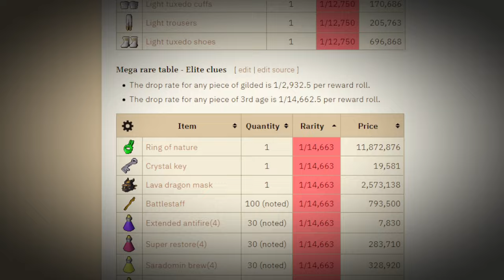I CAN'T STOP GETTING MEGA RARES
Episode 5 of the Item Completionist Series. After opening the final 1132 hard clues last week, we open the remaining master and elite caskets. Again hitting the mega rare table again. We do have 500 enhanced crystal keys saved for the end.

Completing my clans item completionist requirements.

Remaining goals:

►  1200 Collection Log Slots
►  Grandmaster Combat Achievements
►  Virtus robe bottom
►  Thammaron's sceptre
►  Volatile Orb

► 50 Cent but he's chill af | Lofi Mix | CHILLAF | Many Men, 21 Questions, Get in the Car and p.i.m.p.

0:00 Intro
0:56 Elite caskets
2:22 Master caskets
7:11 Enhanced crystal keys
8:51 Summary